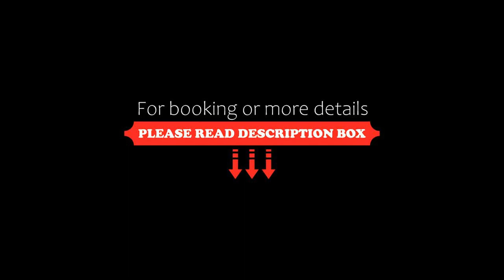Four Points By Sheraton Riyadh Khaldia, Riyadh, Saudi Arabia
About Property:
Situated in the heart of old Riyadh, this 5-star hotel features luxury accommodation with free Wi-Fi, just a short drive from the Financial District, with easy access to King Khalid International Airport.
The hotel’s accommodations are furnished with a modern décor and provide special amenities. Each comes with a flat-screen satellite TV, minibar and safe deposit box. The suites consist of a separate living area and kitchenette.
At Al Nakheel all-day dining restaurant, guests can enjoy a vari...
Property Type: Hotel
Address: Riyadh-Prince Faisal Bin Turkey Street (Al Khazzan), 11564 Riyadh, Saudi Arabia
Searching For
1. Four Points By Sheraton Riyadh Khaldia - Riyadh - Saudi Arabia
2. Four Points By Sheraton Riyadh Khaldia - Riyadh - Saudi Arabia Address
3. Four Points By Sheraton Riyadh Khaldia - Riyadh - Saudi Arabia Rooms
4. Four Points By Sheraton Riyadh Khaldia - Riyadh - Saudi Arabia Amenities
5. Four Points By Sheraton Riyadh Khaldia - Riyadh - Saudi Arabia Offers and Deals
Audio Credit:
Track Title: Reasons To Hope
Artist: Reed Mathis